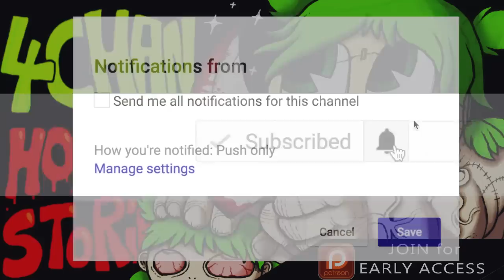12 True Scary 4CHAN Stories | VOL 2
Install Raid for Free ✅ IOS/ANDROID/PC and get a special starter pack 💥 Available only for the next 30 days

12 True Scary 4CHAN Stories | VOL 2 includes terrifying tales posted to the anonymous imageboard website...

PODCAST! ►

🕓 TIME STAMPS:
Story 1►1:42
Story 2►9:26
Story 3►20:51
Story 4►24:42
Story 5►27:50
Story 6►30:11
Story 7►37:22
Story 8►44:44
Story 9►50:27
Story 10►53:44
Story 11►56:54
Story 12►59:03